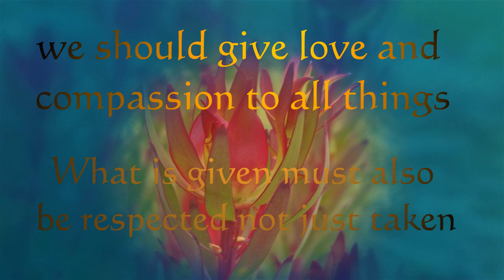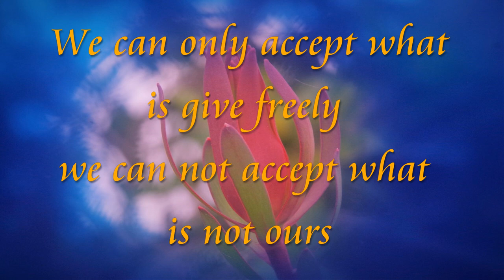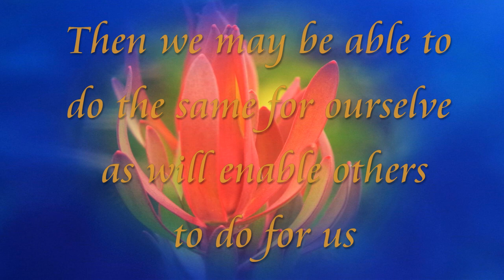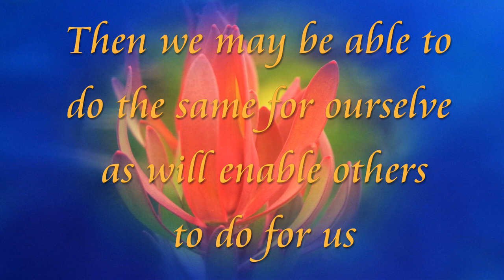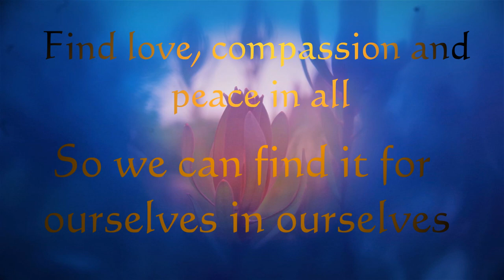street garden no 3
take a look in your garden and marvel with humility at the variety of life forms that find a place to live, shelter or feed there in your garden. be grateful for the beauty you have bought to your small piece of the planet